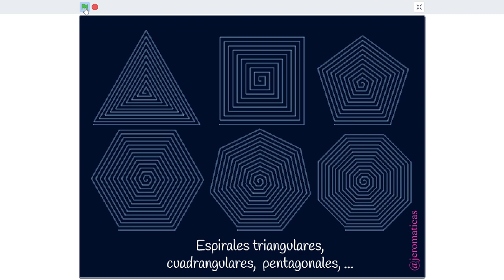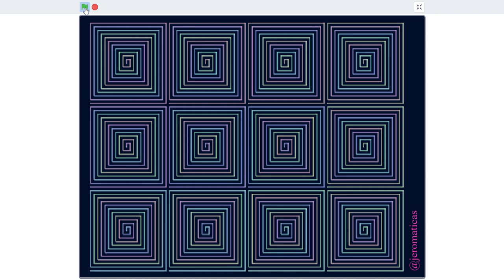Teselado con una Espiral Cuadrangular - Arte Óptico con Scratch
ILUSIÓN ÓPTICA 2

Una curva matemática fascinante es la espiral y quería ver el partido que le podía sacar. Así que, en esta construcción usamos una espiral cuadrangular para hacer un teselado del plano y ver el efecto óptico que genera.
Para darle un poco más de juego al proyecto hemos construido las espirales hacia dentro y luego hacia fuera, también hemos teselado simulando una trayectoria espiral y le hemos dado un toque de color.